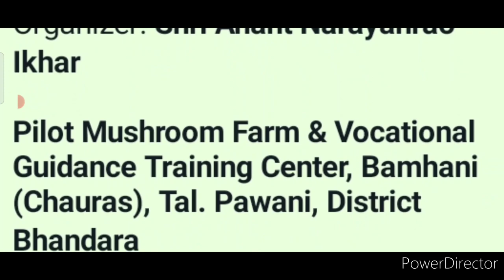Online Drawing Competition 2021 Free Entry December/ Win Attractive Prizes😍/ Online Art Competition🥰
3 Best A4 size Drawing books set in affordable amount